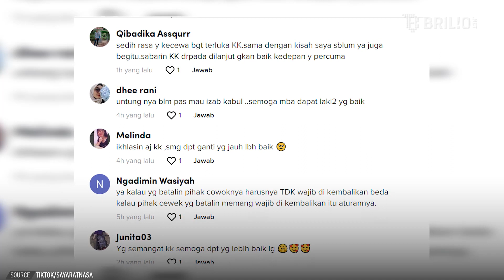Batal nikah, wanita ini diminta kembalikan semua barang lamaran oleh pihak lelaki | Trending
Belum lama ini, kisah seorang wanita yang diminta mengembalikan barang lamaran usai batal menikah menjadi viral. Kisah itu dibagikan oleh kakak kandung sang wanita, melalui akun TikTok @sayaratnasa.

Menurut keterangan dalam video, barang-barang itu merupakan seserahan lamaran yang semula diberikan oleh sang kekasih. Namun, secara sepihak sang kekasih malah memutuskan hubungan mereka. Pihak lelaki bahkan meminta kembali semua seserahan yang telah diberikan saat prosesi lamaran. Seperti apa selengkapnya? Simak dalam video berikut.

Penanggung Jawab: Titis Widyatmoko
Koordinator: Agib Tanjung
Kreatif: Desinta Ramadani | Rahmani Dian Nuswantari | Deta Jauda
Camera Person: Ivanovich Aldino | Istrini Puji Hastuti
Editor Grafis: Restu Anggoro | Elok Nuri | Dimas Satya | Kurnia Sagi Prabandini